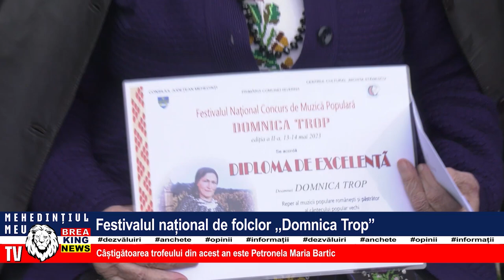FESTIVALUL NAȚIONAL DE FOLCLOR - DOMNICA TROP -